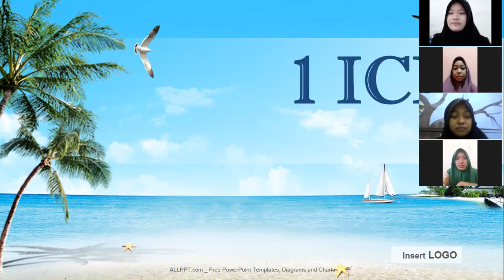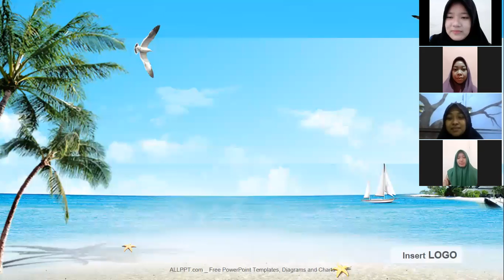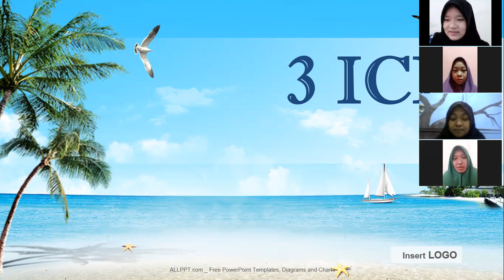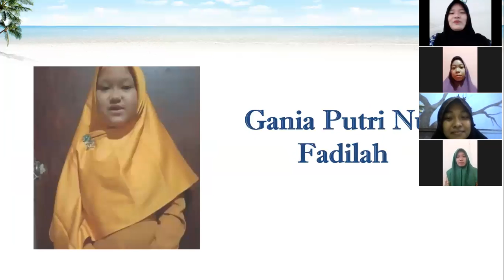Announcement of English Speech Contest